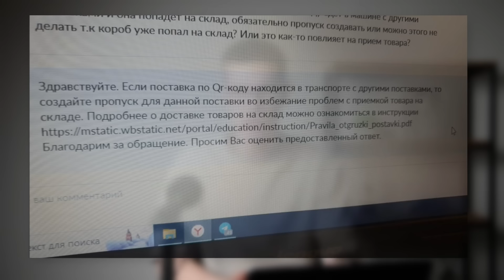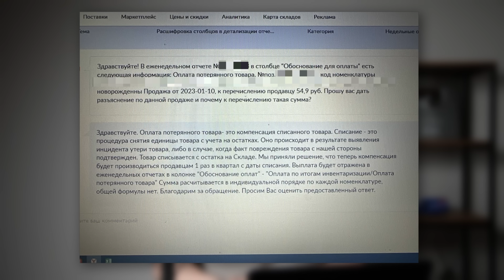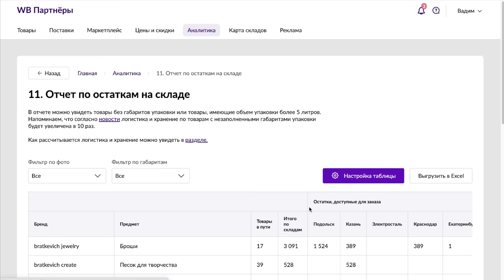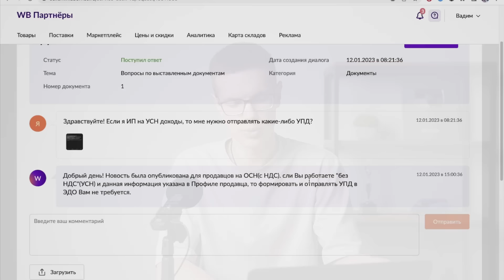Перестань делать Самовыкупы на Вайлдберриз! Поставки по QR уходят в обезличку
Новые штрафы маркетплейса вайлдбериз и изменения платформы.

00:00 Новости маркетплейса вайлдберриз
00:24 Штраф за самовыкупы вайлдбериз
01:45 Поставка по qr вайлдбериз большой минус
03:29 Компенсация за брак товара на Вайлдберриз
04:50 Карточка товара wildberries новые функции
06:05 Техподдержка вайлдберриз обновилась